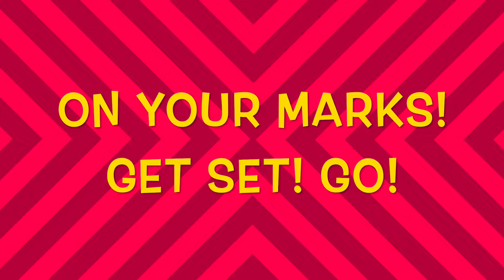Come to BANGKOK and join the FUN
Bangkok is the Fun Capital of the world. This video proves it. Just watch and see how friendly and fun living these Bangkok girls are. You will want to come to Bangkok and join the fun.